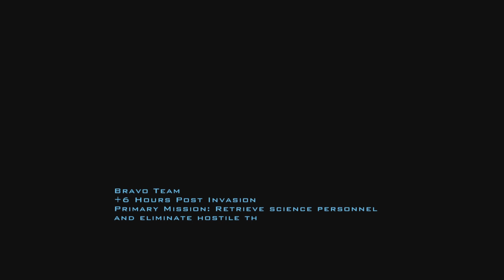Doom 3 - Lost Mission DLC - #1